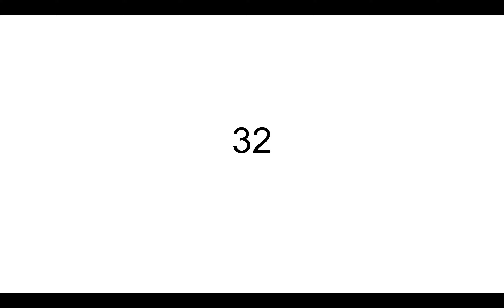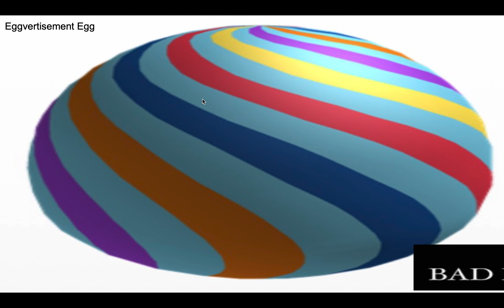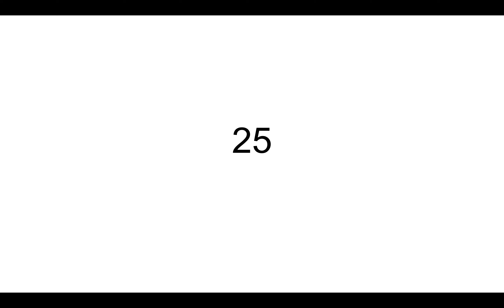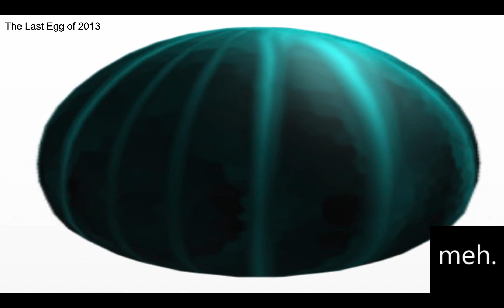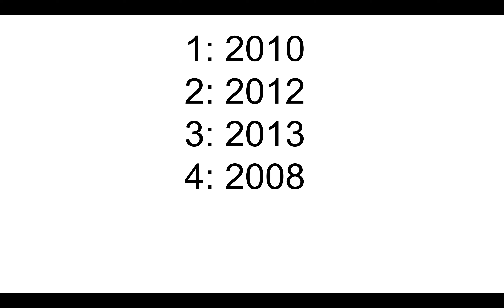Worst To Best 2013 Roblox Eggs